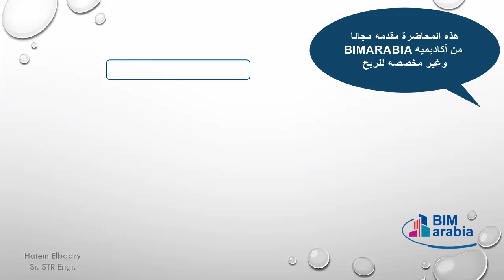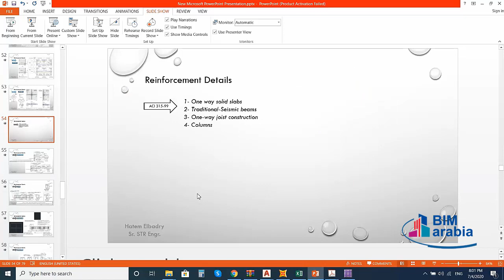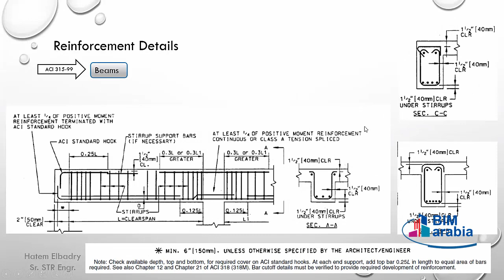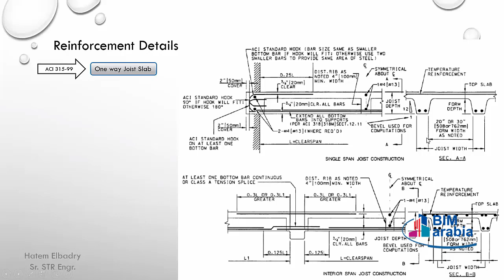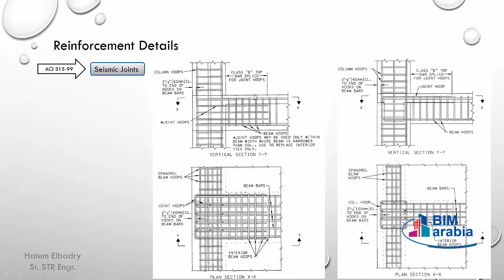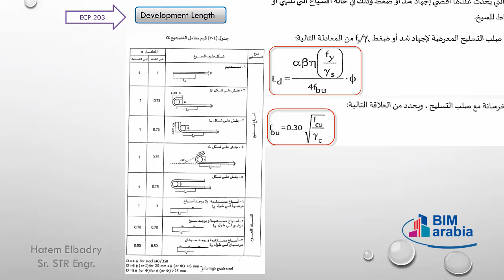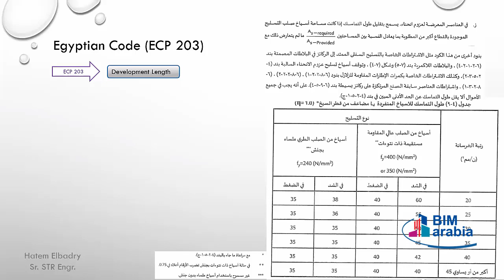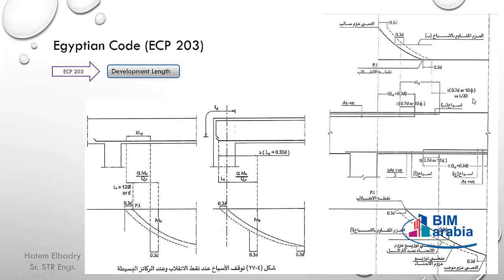5 ACI Detailing